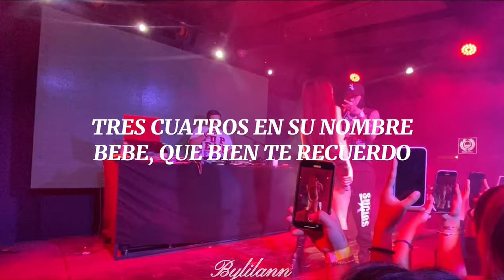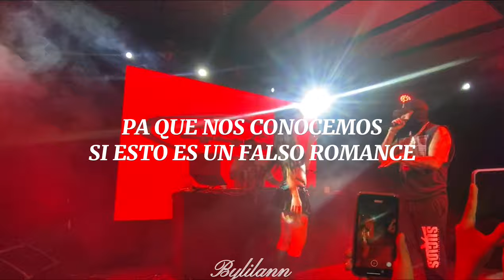Gera MX, EMJAY - Cuatro 44 (Letra) (En Vivo)